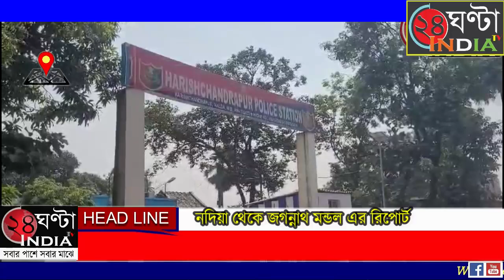24ghantaindiatv নতুন গাড়ি চালানো শিখতে গিয়ে রাস্তার ধারে দাঁড়িয়ে থাকা এক গ্রামবাসীকে পিষে দিল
24ghantaindiatv: নতুন গাড়ি চালানো শিখতে গিয়ে রাস্তার ধারে দাঁড়িয়ে থাকা এক গ্রামবাসীকে পিষে দিল ভূমি দপ্তরের মহরিল। ঘটনায় আতহ মৃতের স্ত্রী সহ তিন মাসের শিশু সন্তান।মর্মান্তিক দুর্ঘটনাটি ঘটেছে শনিবার মালদহের হরিশ্চন্দ্রপুর থানার রশিদাবাদ গ্রাম পঞ্চায়েতের রামশিমূল গ্রামে।ঘটনার জেরে এলাকায় চাঞ্চল্য ছড়িয়ে পড়েছে। পুলিশ সূত্রে জানা গিয়েছে,মৃত ব্যক্তির নাম সামিউল হক (৪৮)। আহত হয়েছেন মৃতের স্ত্রী আনজুরা খাতুন ও তার তিন মাসের কন্যা সন্তান। আহতরা হরিশ্চন্দ্রপুর গ্রামীণ হাসপাতালে চিকিৎসাধীন রয়েছে। স্থানীয় সূত্রে জানা গিয়েছে, রামশিমূল গ্রামের বাসিন্দা তথা হরিশ্চন্দ্রপুর-১ নম্বর ব্লকের ভূমি ও ভূমি সমষ্টি উন্নয়ন দপ্তরের মহরিল মুন্না আলি গত বৃহস্পতিবার নতুন চারচাকা গাড়ি কিনে গাড়ি চালানো শিখছিলেন।এদিন দুপুরে তুলসীহাটা থেকে গাড়ি চালিয়ে বাড়ি ফিরছিলেন সে।গ্রামে ঢোকার মুখে সামিউল হক তার পরিবারকে নিয়ে নিজের বাড়ির সামনে রাস্তার ধারে দাঁড়িয়ে ছিলেন।সেই সময় গাড়ি চালক মুন্না আলি সরাসরি সামিউল হকের পরিবারকে ধাক্কা মারে।গাড়ির ধাক্কায় সামিউল হকের স্ত্রী আনজুরা বিবি ও তিন মাসের কন্যা সন্তান রক্তাক্ত অবস্থায় পড়ে থাকে এবং সামিউল হককে বাড়ির সামনে থেকে ১০০ মিটার দূরে‌ টেনে হেঁচড়ে নিয়ে যায়।স্থানীয়রা তাদেরকে উদ্ধার করে হরিশ্চন্দ্রপুর গ্রামীণ হাসপাতালে নিয়ে যায়। হাসপাতালে সামিউল হকের মৃত্যু ঘটে। ওই দিনমজুরের মৃত্যুতে গ্রামে শোকের ছায়া নেমে এসেছে।